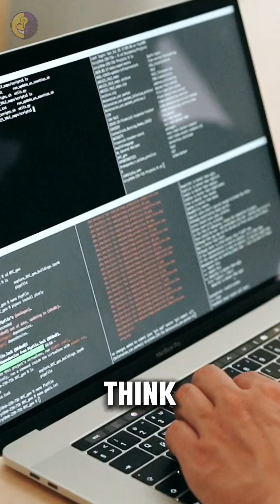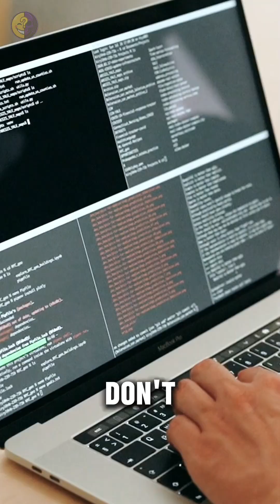The 2,000-Year-Old Computer That Changed History|Ancient Technology Mystery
"Long before Silicon Valley, the Ancient Greeks built something extraordinary — a device many call the world’s first computer. Discovered in a shipwreck in 1901, the Antikythera Mechanism could predict eclipses, track planets, and even follow the Olympic Games calendar.

Was this lost technology… or proof that ancient civilizations were far more advanced than we imagine?

Watch as we uncover the mystery behind the 2,000-year-old ancient computer that continues to amaze scientists and historians today."